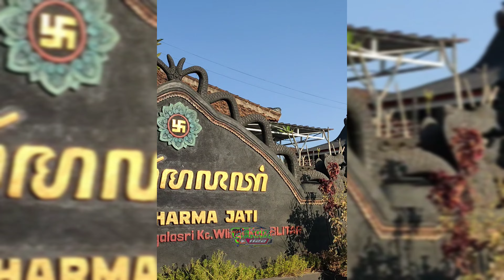Cek Rute Karnaval Dan Peserta Yang Sudah Hadir Di Lokasi Karnaval Tegalasri Wlingi Blitar 2023